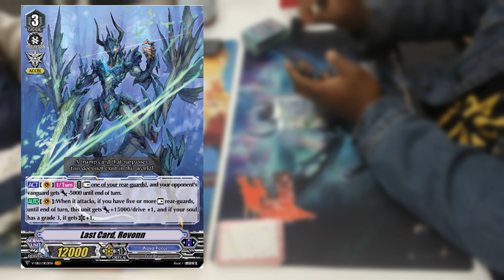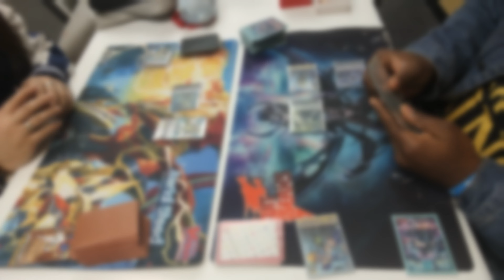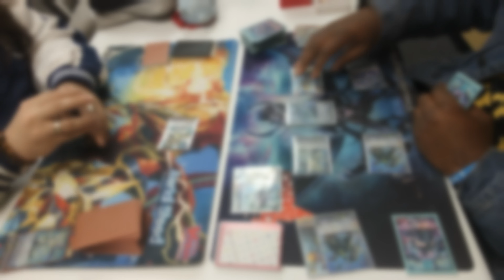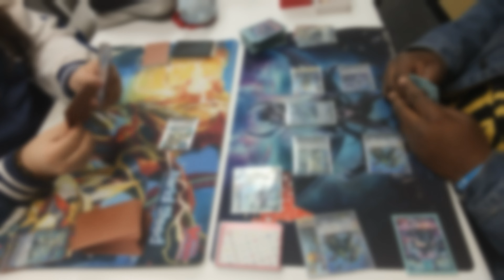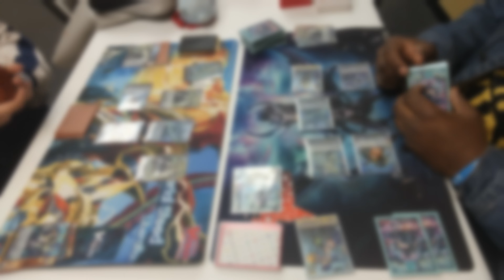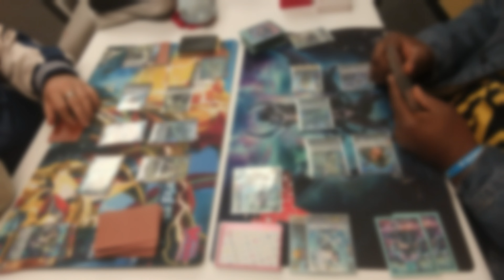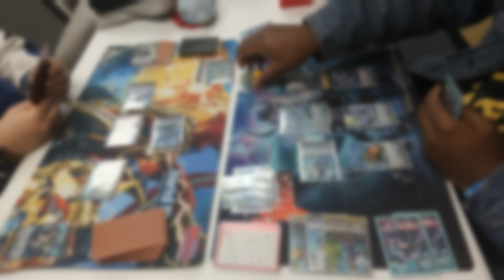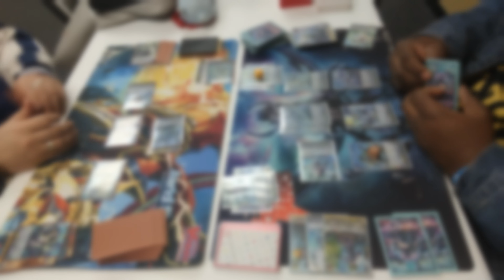Cardfight Vanguard's Redemption Arc